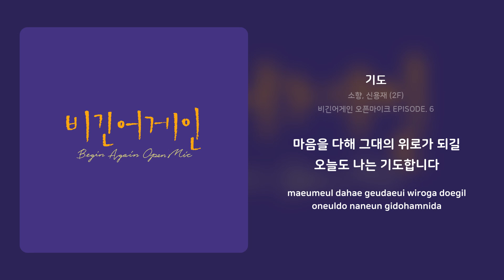소향, 신용재 (2F) - 기도 | 가사 (Synced Lyrics)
Artist: 소향, 신용재 (2F)
Track: 기도
Album: 비긴어게인 오픈마이크 EPISODE. 6
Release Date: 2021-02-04